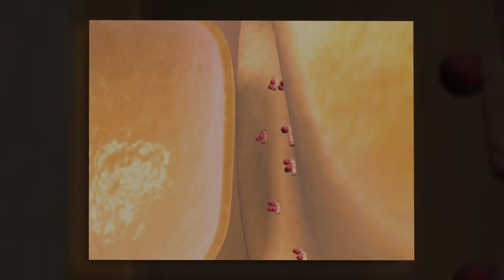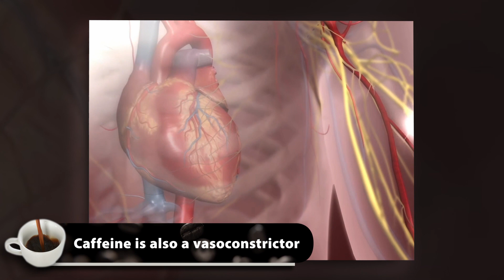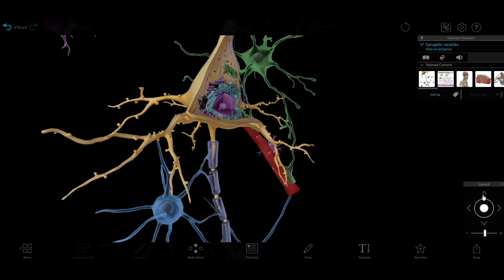This Is Your Body on Caffeine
Ever wonder what's going on in your brain (and the rest of your body) when you drink your morning cup of coffee?

Learn more about your nervous system and circulatory system with Visible Body Suite